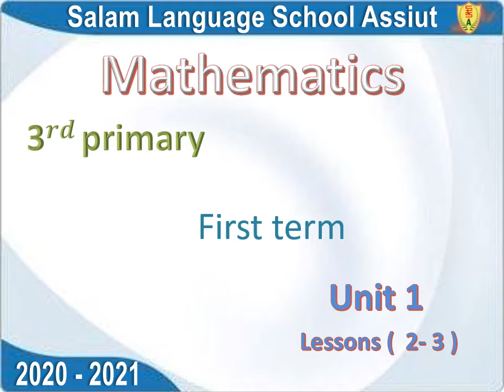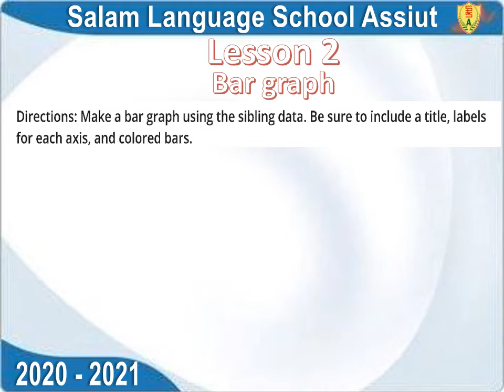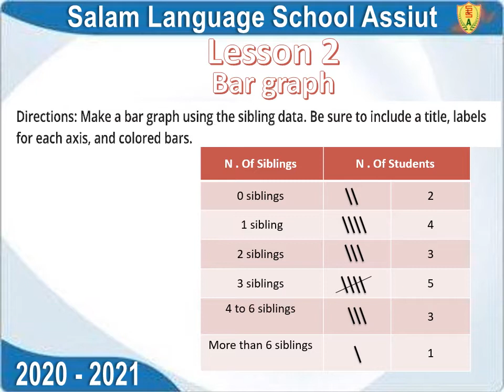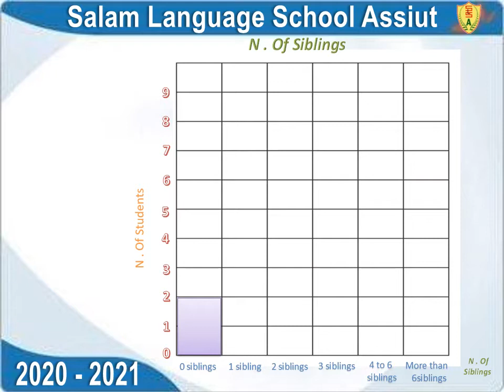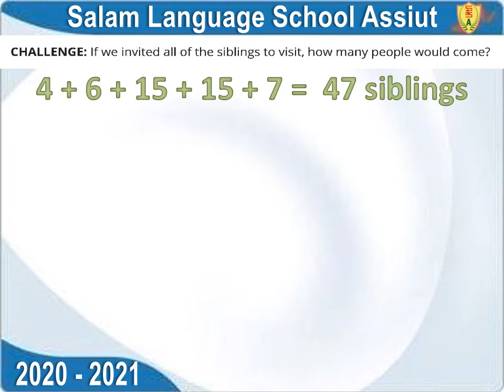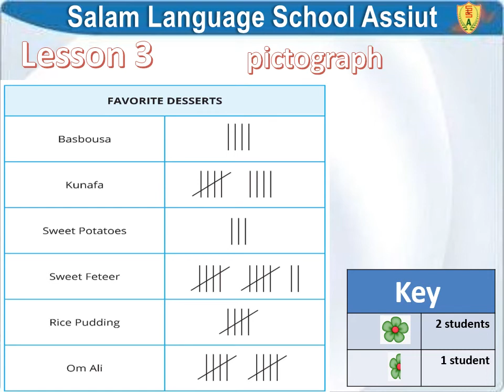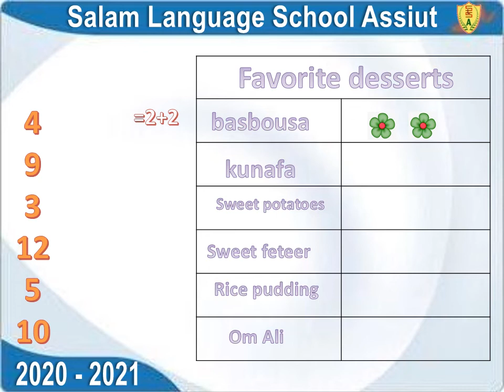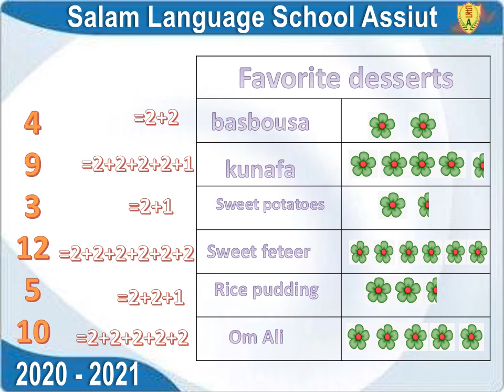Ma G3 u1 L2 L3 2020